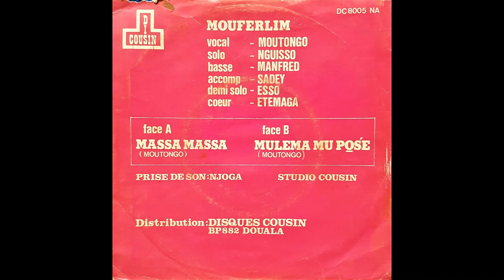Moutongo Ferdinand et Mouferlim - Mulema Mu Pos'E (Disques Cousin 1976 DC8005)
Vocal : Moutongo
Solo : Nguisso
Basse : Manfred
Accom : Sadey
Demi solo : Esso
Choeur : Etemaga